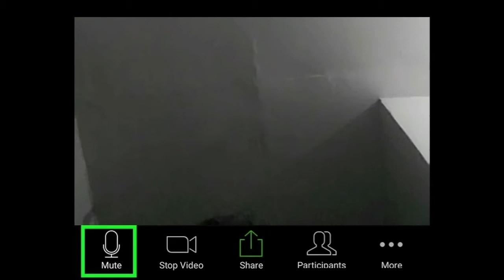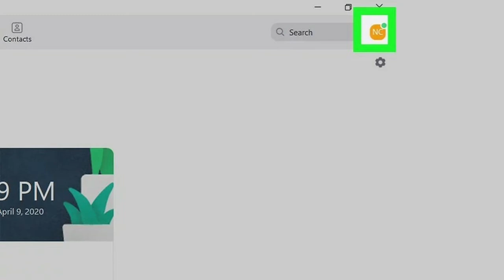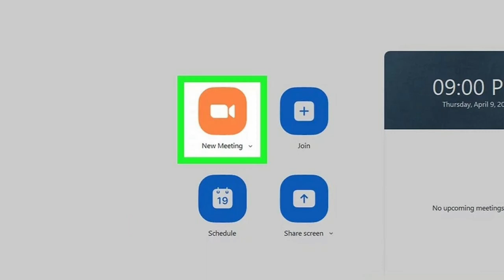How to Mute or Unmute On Zoom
Hi

Zoom is a software you can use on Mac or Windows, as well as a mobile app for Android and iOS phones/tablets. I will teach you how to mute or unmute yourself as well as how to set up and use the Push to Talk feature. If you need to mute the entire Zoom meeting, you'll need to mute all in Zoom

And You also comment for any solution